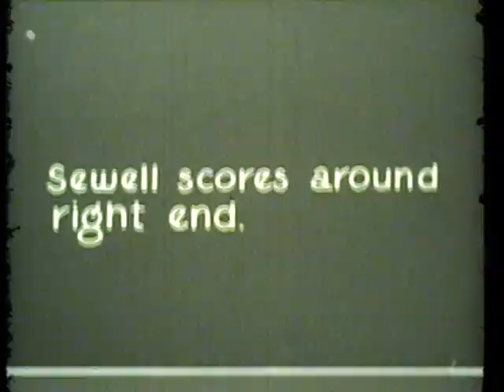Stanford vs. Washington State College, 1940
1940 Washington State College (later Washington State University) lost to Stanford University in this 34 minute silent black and white film. The final score of the game was WSC 14 STAN 26.